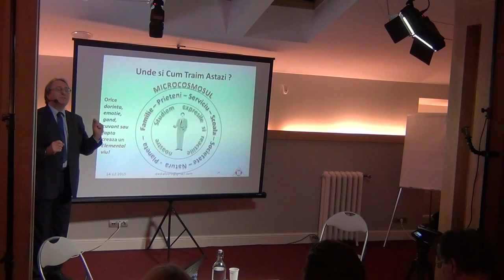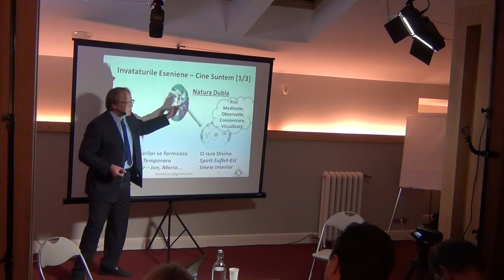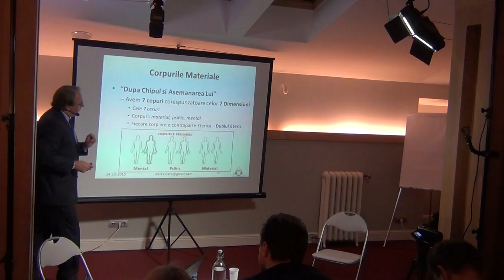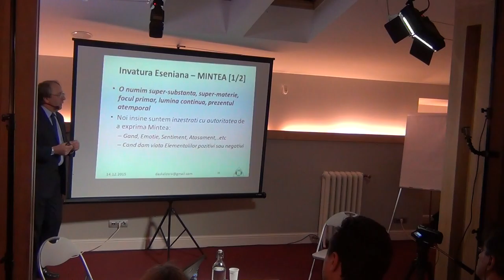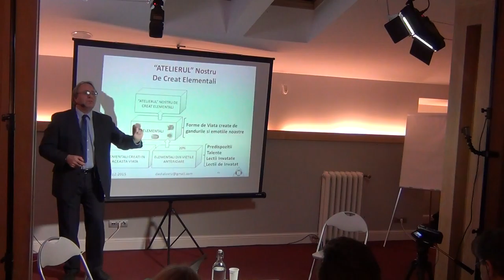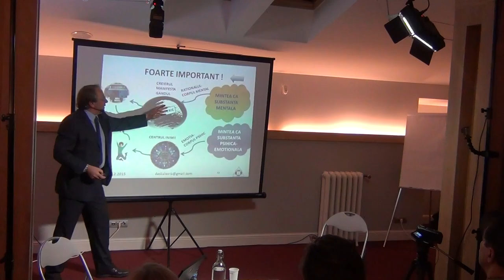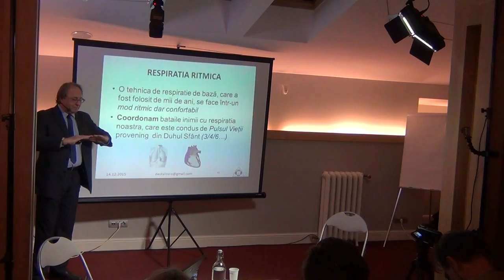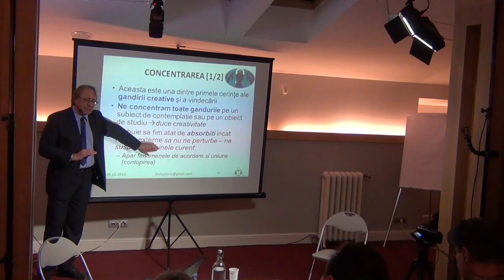Cafeneaua Complexitatii / P3 / Scoala Noua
Dr. ir Ion Barosan – Universitatea Technica Einhoven-Olanda